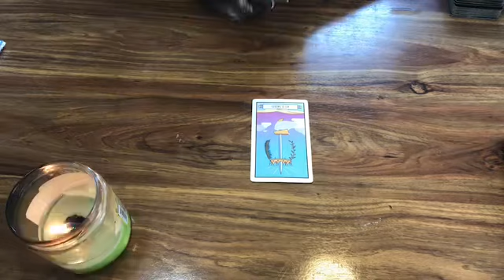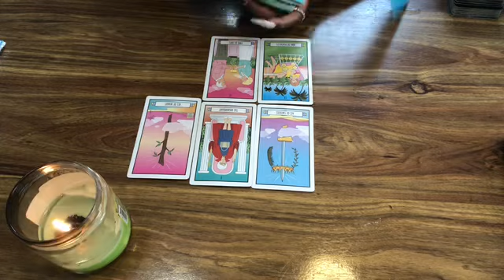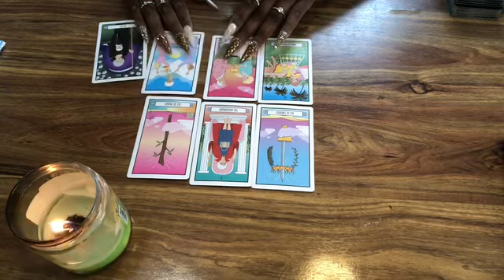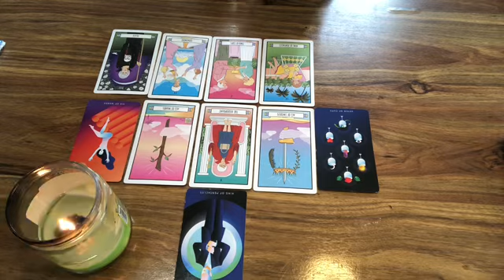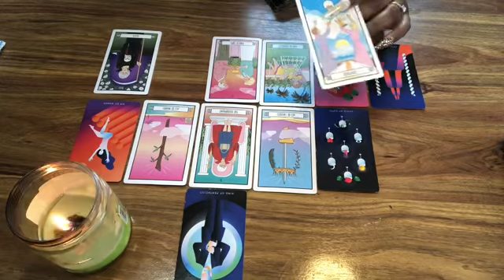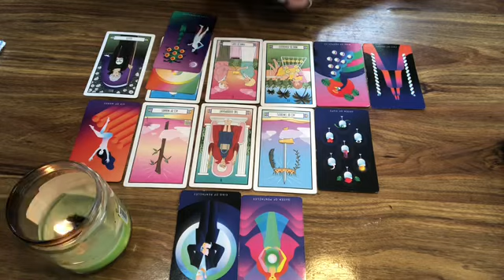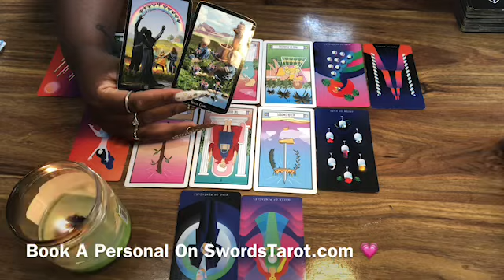SAGITTARIUS ♐️ THEY LOVE YOU ❤️ ~ August 4 ~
HEY Sagittarius ! I Hope This helped you in whatever situation your in.  The messages won’t Resonate with EVERYONE! Sure to Check your Moon , Rising , and Venus Sign Video!

Instagram BossBabeJai
Snapchat ItsJaiBitch

3 Give me 24-48 hours to Receive Reading

MY Sign
SUN Aquarius
Moon Aquarius
Rising Gemini
Venus Pisces

Best Self Help Book